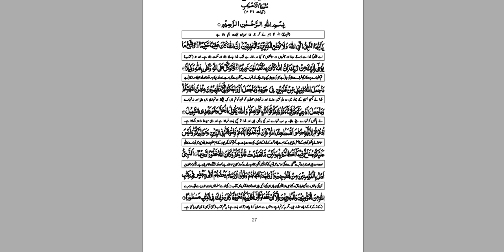Lecture | Surah Ahzab | Raku 1| part1 | verses 1-5| translation | explanation | Urdu |10 class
selective verse of SurahAhzeb in English.

InshaaALLAH, this lecture will b helpful & fruitful in your studies.
we try our best to keep providing you with the best quality knowledge and material.
We also hope that you will give your feedback for the best to deliver.

In this video, we will learn about the quranicverses, text from the Quran.
the basic introduction of the surah Ahzab.Translation & explanation of verses 1 to 5 in Urdu.

inside this video, you are told about the theme of the verses. In this lecture, you will get information & translate & explain the verses of the surah Ahzab.
here you will learn about the concept of mutbana.

you will also learn about the introduction of surah Ahzab .its root word, classification, verses, raku & introduction of ghazwa Ahzab (khandak ) its reasons and causes, results.. how Muslims won the war of Ahzab.

This lecture is for students of BS Hons, graduation  & HSSC Part I & II.

Punjab textbook board/Sindh textbook board/KPK textbook board 10th Class book lecture is conducted in Urdu/Hindi/English. This lecture for 10th class Islamiyat is created for all students who want to prepare this topic in detail.

watch

visit play list